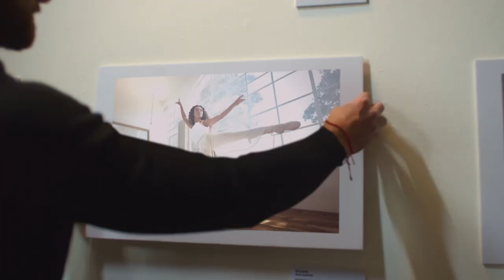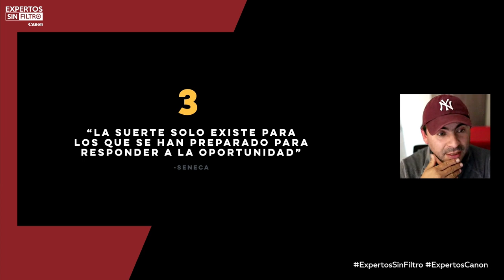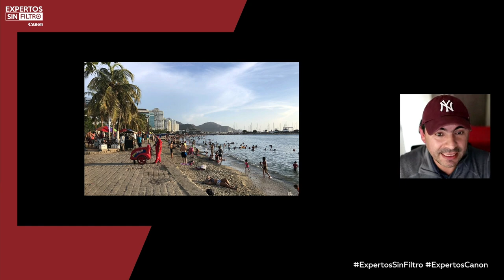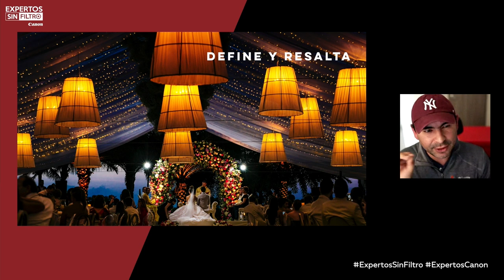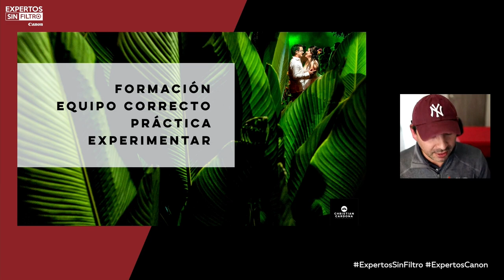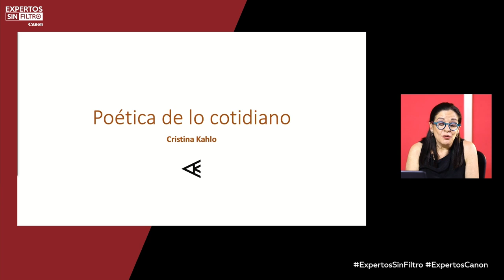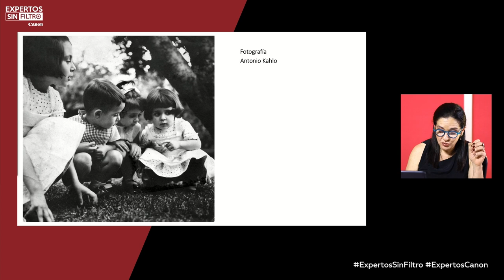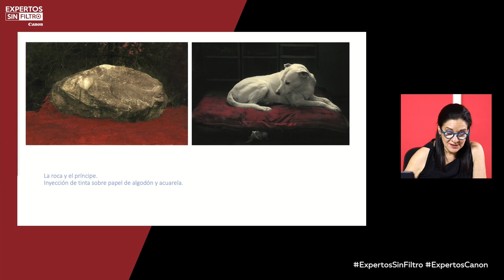Revive Expertos sin Filtro - Día 1: Cristian Cardona, Nacho Urquiza y Cristina Kahlo.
Revive Expertos sin Filtro
Día 1: Cristian Cardona, Nacho Urquiza y Cristina Kahlo.